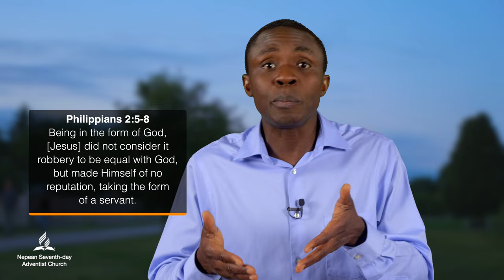Lesson 12 - Sat.: Dying Like a Seed. Sun.: Submission for Service.